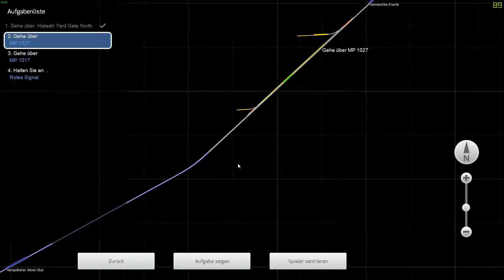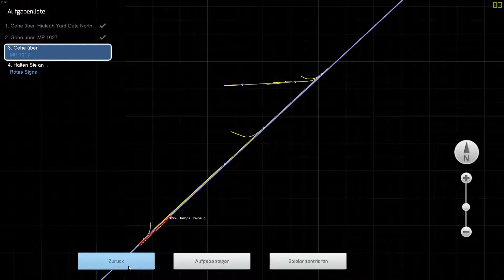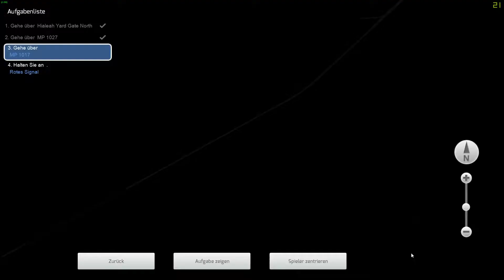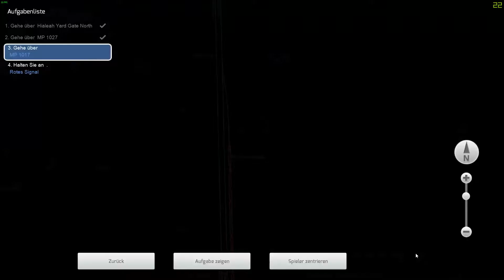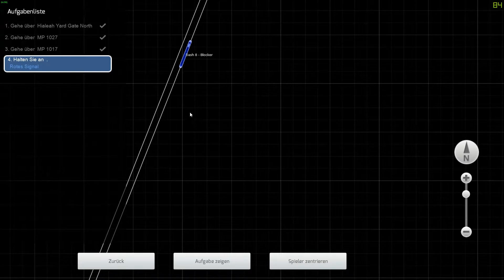Train Simulator 15 - Dash 8 40CW - Steinbeförderung durch die Nacht - Miami-West Palm Beach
►Info:
Hallöchen,
Heute sind wir mal wieder auf der Strecke Miami - West Palm Beach , auf der wir mal wieder mit der Dash 8 Steine Richtung Tampa bringen . Da wir abends fahren erwartet uns nicht viel Verkehr und wir können relativ relaxed Richtung Tampa fahren   ...
Viel Spaß
*MFG
Cheesy

►TS3:
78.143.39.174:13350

►Map/Mods
Miami - West Palm Beach